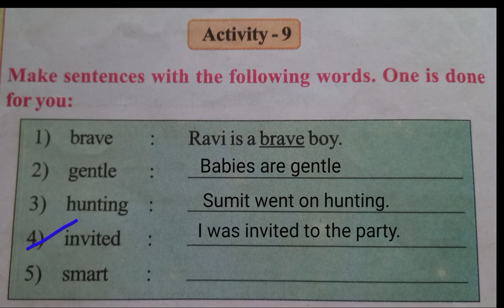Class-3/wings book/Activity- 9 /make sentences with the following words. /page no - 24